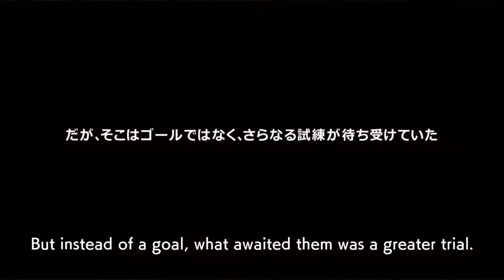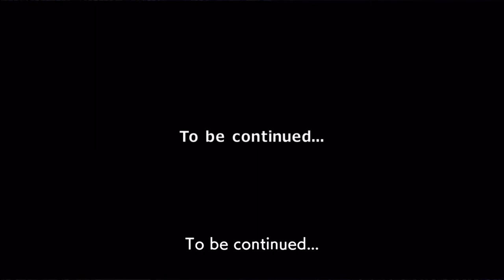World's End Club (Teaser Trailer)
Teaser trailer for World's End Club.
Twelve 12-year old kids go on a 1,200 km journey.

A new type of action-adventure game that fuses a thrilling story with 2D side-scrolling action.

A "dream team" adventure game with scenario written by Zero Escape series creator, Kotaro Uchikoshi, and Danganronpa's Kazutaka Kodaka as creative director.

・Game features

- Simple controls

- A fusion of 2D scrolling puzzle-action game and story-adventure game

- Key player choices alter the course of the adventure throughout the branching story

- 12 unique and interesting characters!

- Famous locations all over Japan

- The story unfolds in… unexpected ways

・Summary

In an elementary school in Tokyo, there's a club called the "Go-Getters Club", made up from oddball kids from all over Japan. Reycho and the other members are somehow different than the other kids around them.

Then, one day, during the summer...

While on the bus for their class trip, they get into an accident.

When they wake up, they're in a theme park under the sea.

Reycho and the others are trapped inside this strange, long-abandoned place.

Suddenly, from out of nowhere, a mysterious clown appears and orders them to play a "Fate Game"!

Before any of them can figure out what's happening, they're fighting for their very lives.

Will they be able to survive and make it out of this weird place?

The kids are all lost and confused...

But then, extraordinary powers begin to awaken within them.

While at the same time…

"Abnormal events" are occurring all over the Earth.